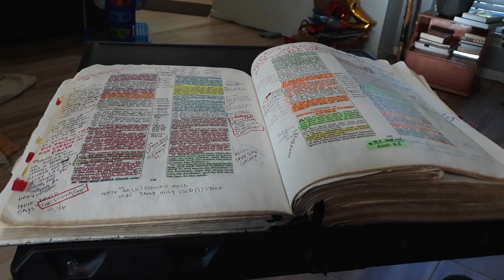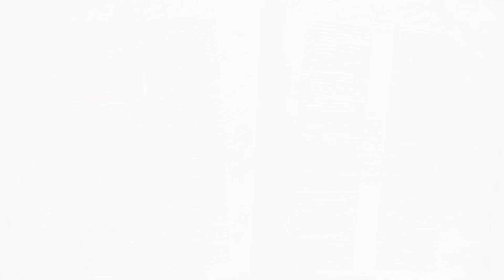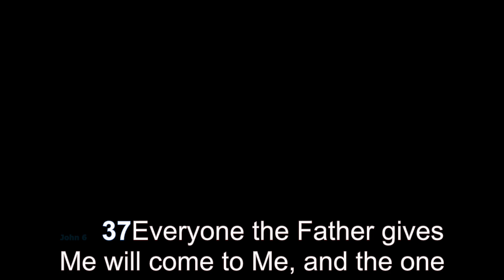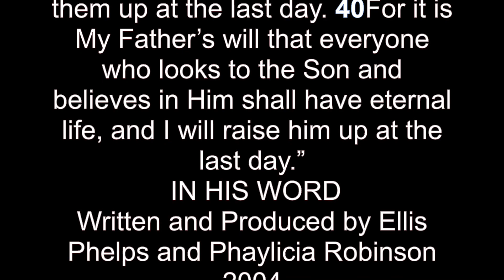IN HIS WORD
Written By
Ellis Phelps and Phaylicia Robinson
2004 Copyright